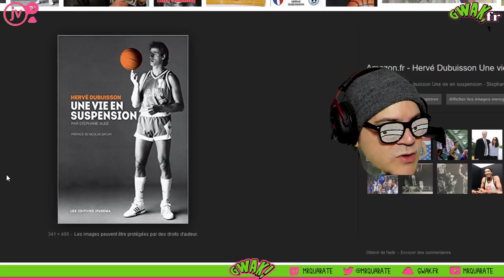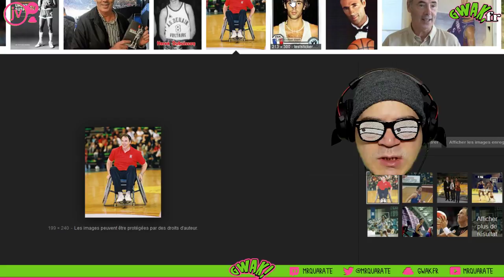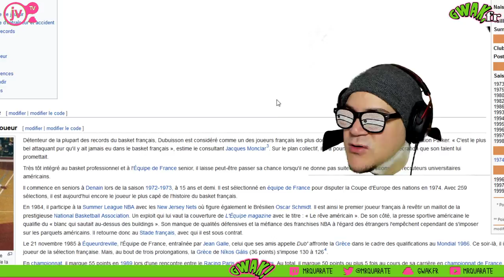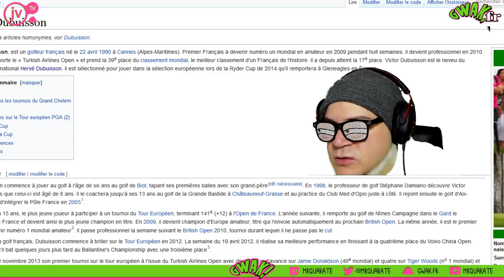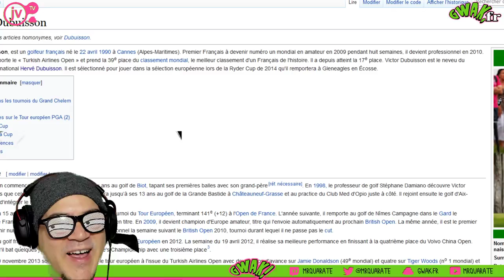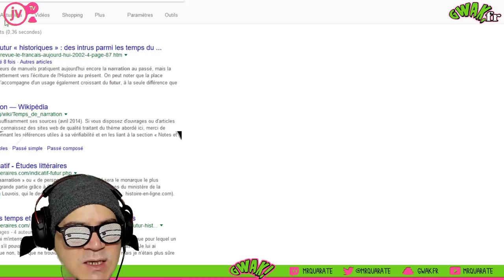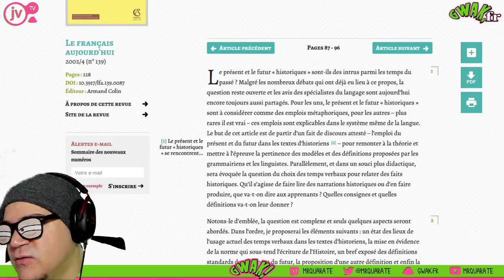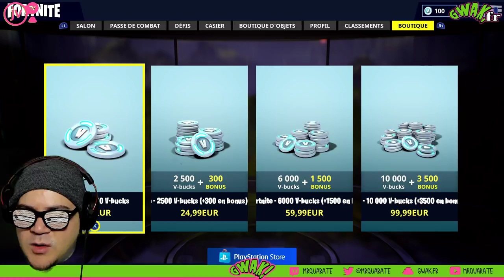GWAKING LIVE - FORTNITE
La strat Hervé Dubuisson !